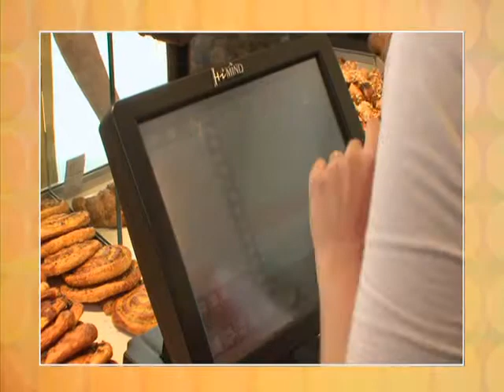Cité de l'Économie et de la Monnaie - La vie des billets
Dans le cadre du par­te­nariat Banque de France - Éducation nationale, la Banque de France a produit « Léo et l'euro ». Ce film pré­sente la fabri­cation des billets et leur mise en circuit. Il évoque aussi le rôle de la banque de France dans le contrôle des billets en circulation.